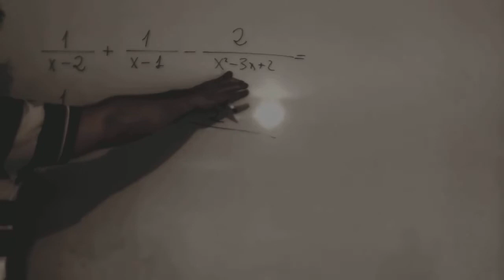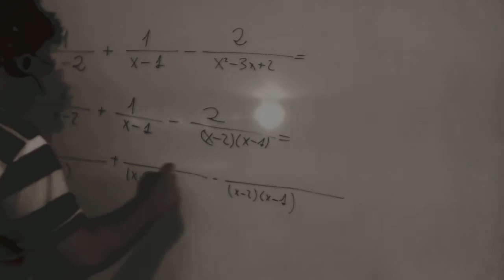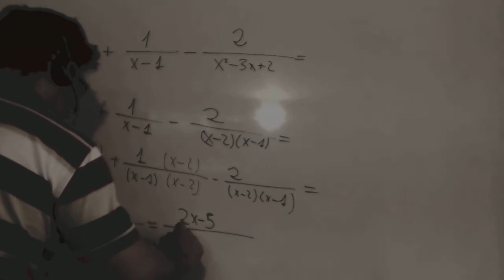Ejercicios de ecuaciones racionales Matematicas 1º Bachillerato Academia Usero Estepona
Ejercicios de ecuaciones racionales Matematicas 1º Bachillerato
Academia Usero en Estepona, el centro de formación con más vídeos en Internet del Mundo presenta: Ejercicios de ecuaciones racionales Matematicas 1º Bachillerato